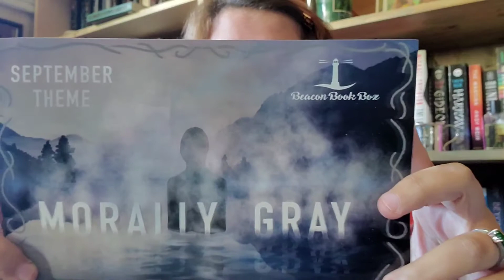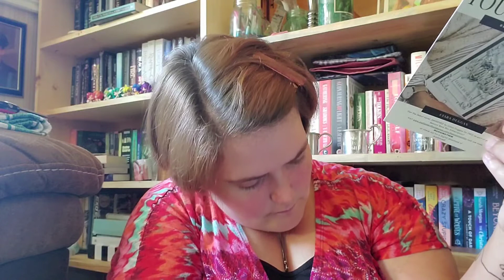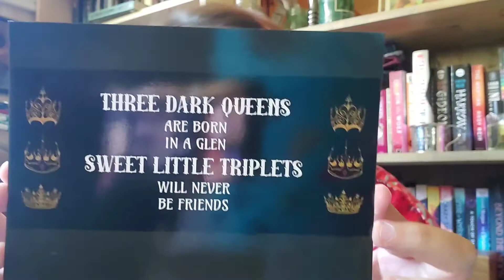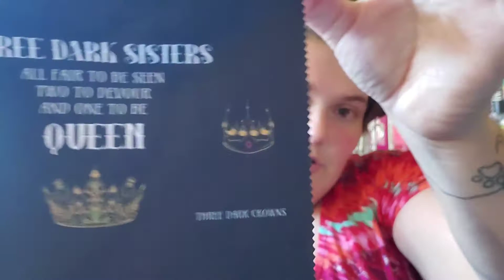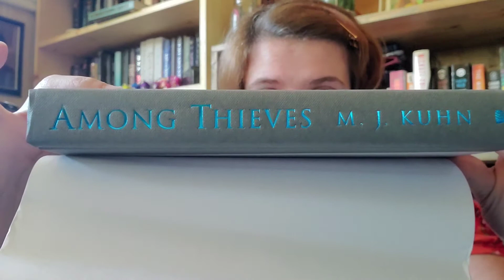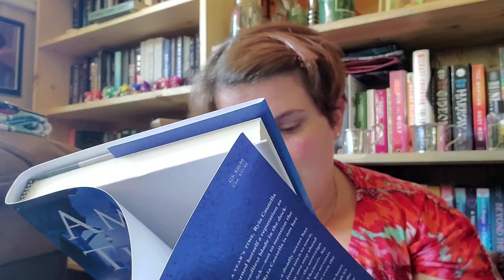Beacon Book Box Unboxing September 2021